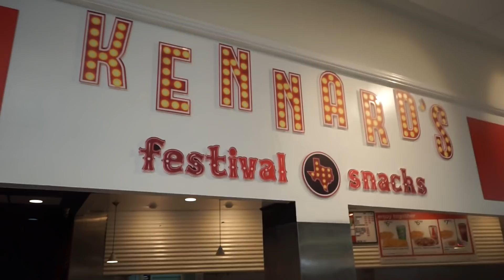TeamKennard: THANKSGIVING LUNCH / SEASON 2